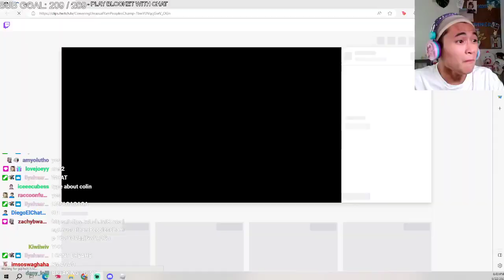colin camacho spits out milk on livestream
EW EW EW EW

singing out
-hannah montana